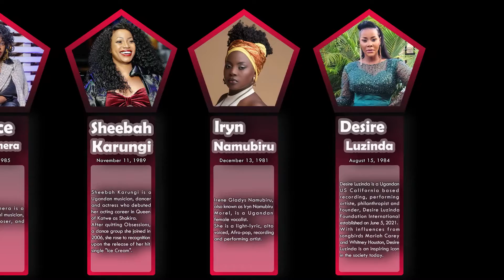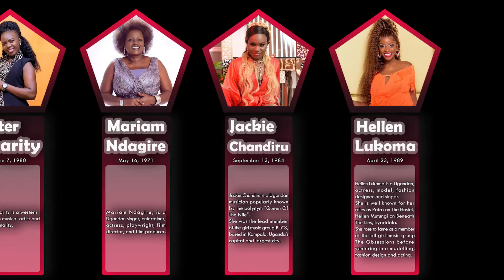List , Most Beautiful and Famous Ugandan Female Singers